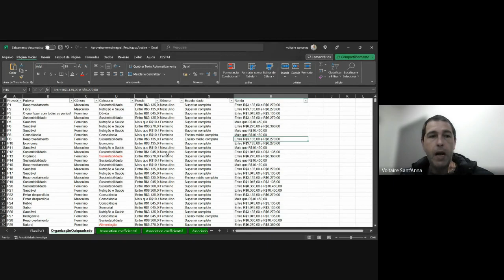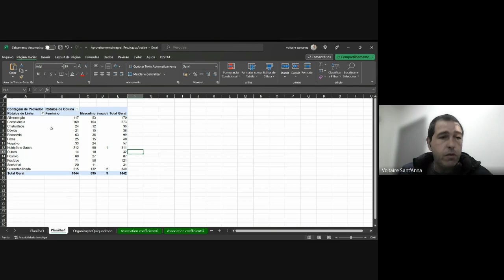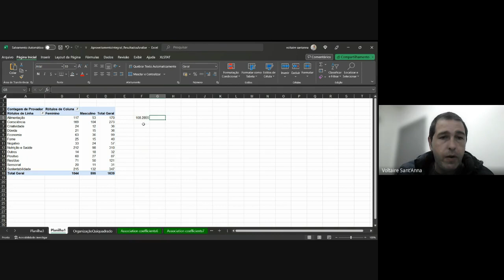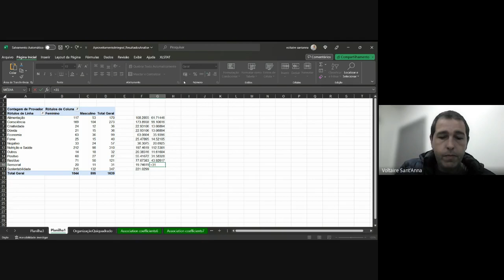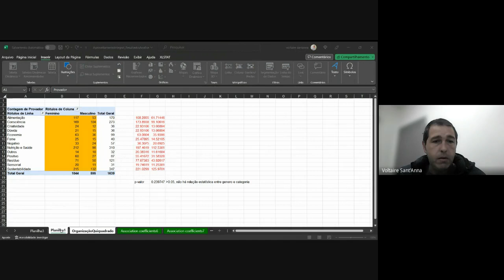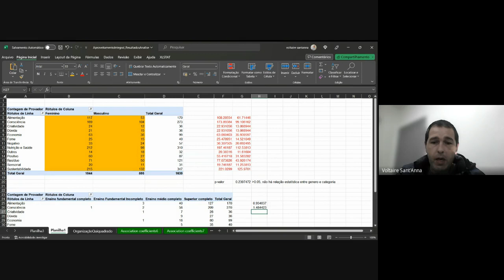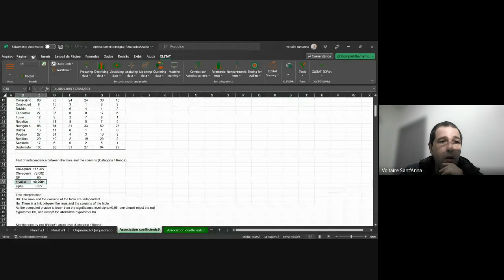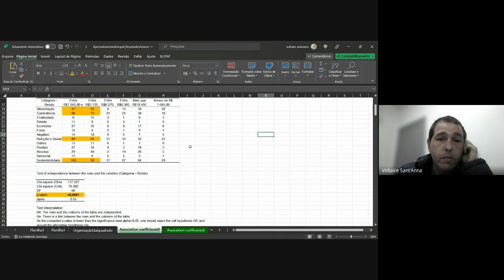Curso Quali Quanti Teste QuiQua